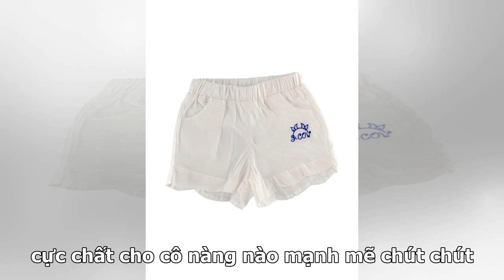Sooc Bò Ảnh Thật Có Sẵn)